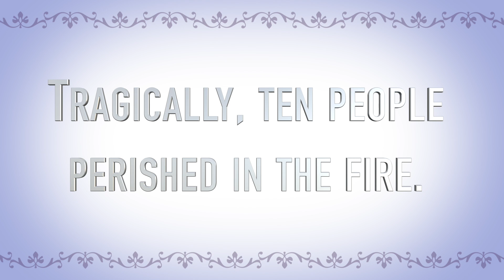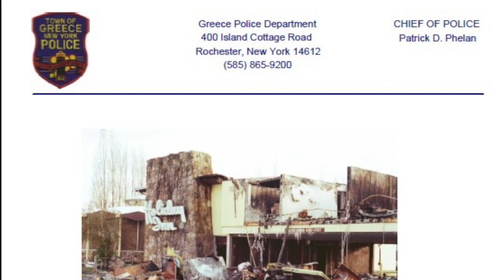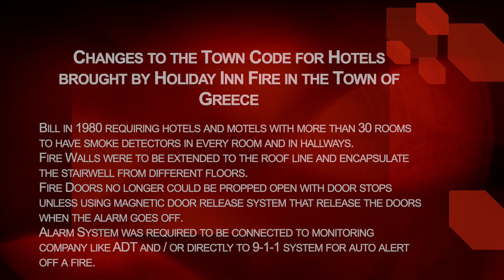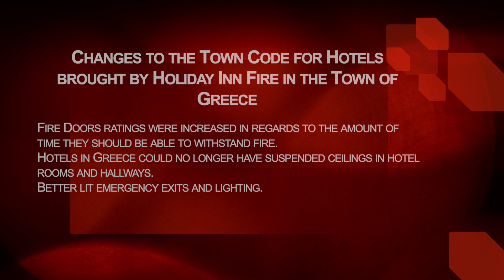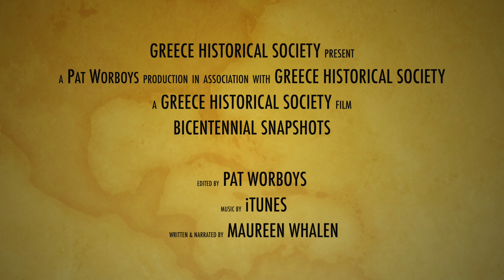Bicentennial Snapshot No. 37: Unsolved Arson Case – The Holiday Inn Fire of 1978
This week we examine the causes, clues, questions, and the changes surrounding the deadliest fire that the Greece Ridge / Ridge Road Fire Department faced in their 100 years of service to the Greece Community. The Holiday Inn was a total loss due to the extent of the damage it received because of an accelerant that was used in the storage area under the stairwell this caused Greece Police to bring in specialists to help with the investigation one of the men they brought it was a member of @OfficialFDNY John Stickevers, and when he arrived on scene he knew right then and there it was arson. We have a report of what it was like @greecenypolice8907 dispatch that evening and what a scene it was at the headquarters at Island Cottage road at that time. It took @ridgeroadfiredistrict9969 along with Barnard, North Greece, City of Rochester, with Hilton, Gates, and Spencerport, covering Ridge Ridge and North Greece's districts while the scene at the Holiday Inn unfolded.  34 Injuries occurred at the hotel 17 were firefighters. But ultimately 10 people lost their lives because of smoke inhalation due to the fire, seven of the ten were from Canada, They were: Rubina “Ruth” Cushinan, age 81, and her daughter Ruby Cushinan, age 61, from York, Ontario, Canada; four people from Etobicoke, Ontario, Maguerrette Duncan, age 57, 67-year-old Edward Farley and his 62-year-old wife, Lorene, and Pamela Sagriff, age 30, and from Bramalea, Ontario, Huguette Sundude, age 30. The three remaining guests were Joyce Plumb age 42 from Arlington Virginia who had attended her 25th high school reunion from John Marshall High School the day before; Stephen Gregory Ford, age 29, from Ypsilanti, Michigan who was in Rochester for his best friend’s wedding, and from Pompano Beach, Florida, Nancy Garrett, age 26. This fire brought changes to the local Travel and Tourism scene by 1980 requiring firewalls to go all the way to the roofline, smoke detectors, and sprinklers in every part of the hotel, motel, and other travel and tourism-related buildings, some more information is on the post about the Holiday Inn Fire.

The Greece Historical Society presents these weekly Bicentennial Snapshots to mark the 200th Anniversary of the founding of the Town of Greece. Each week we feature a particular aspect of the town of Greece's history. Each Bicentennial story will be unique in nature and over the course of the 52 episodes, you will learn about the people and events that comprise the vibrant history of Greece from its earliest days to the present.